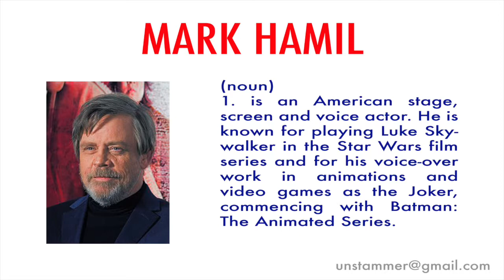How to Pronounce Mark Hamil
Learn how to pronounce the word 'Mark Hamil' with Unstammer's free pronunciation tutorials. Also read the meaning(s) and usage of Mark Hamil